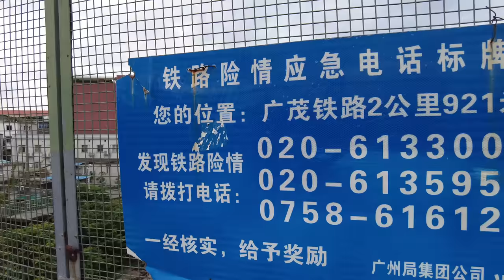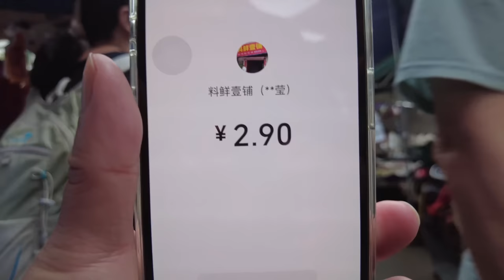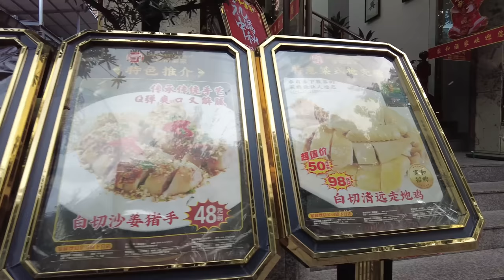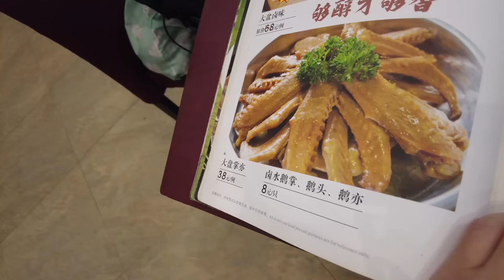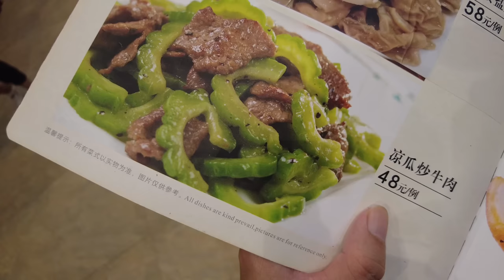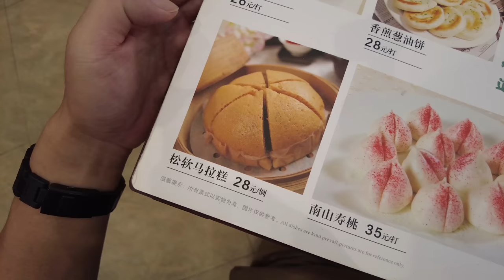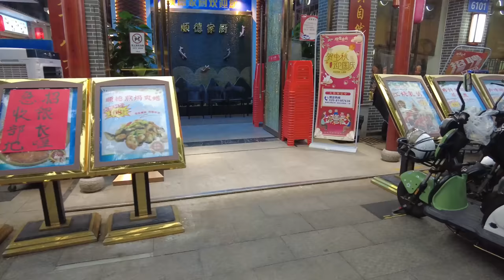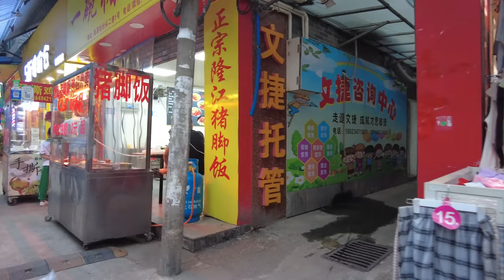【廣州漫步粵菜美食探店】南岸！極高性價比！平靚正！粵菜飯店！蒸海鯇28元！超大條！燒鵝！三人消費110！深藏居民區！極難找到！本地人最愛！市場買菜！Canton Food Tour｜GuangZhou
餐廳名稱：家和酒家(南岸路店)
餐廳地址：廣州市荔灣區南岸路河柳街3號
餐廳消費：雞湯浸海鯇¥28，深井燒鵝¥33，上湯枸杞芽¥32

Chapters:
00:00 Intro
00:35 東风西路/西場地鐵站/西華路尾
05:53 旱橋睇火車/西焦公園/市民休閒好去處
12:15 露天市場買菜
20:34 家和酒家/讀餐牌時間/交通路線
28:11 雞湯浸海鯇/深井燒鵝/上湯枸杞芽
34:49 南岸村/超低物價/13元一個哈密瓜
38:16 哈密瓜開箱
38:34 Ending